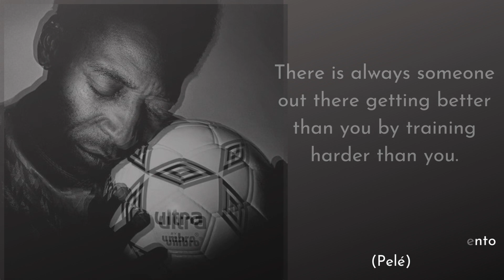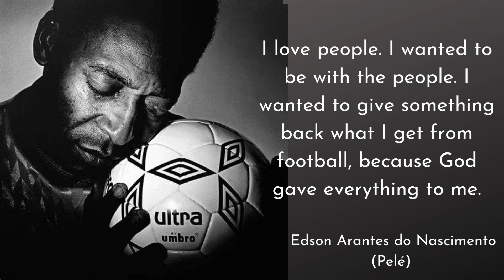Edson Arantes do Nascimento (Pelé) - Football Legend Best Quotes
Edson Arantes do, born 23 October 1940, known as Pelé, is a Brazilian former professional footballer who played as a forward. Regarded as one of the greatest players of all time, and labelled "the greatest" by FIFA, he was among the most successful and popular sports figures of the 20th century. In 1999, he was named Athlete of the Century by the International Olympic Committee and was included in the Time list of the 100 most important people of the 20th century. In 2000, Pelé was voted World Player of the Century by the International Federation of Football History & Statistics (IFFHS), and was one of the two joint winners of the FIFA Player of the Century. His 1,279 goals in 1,363 games, which includes friendlies, is recognized as a Guinness World Record